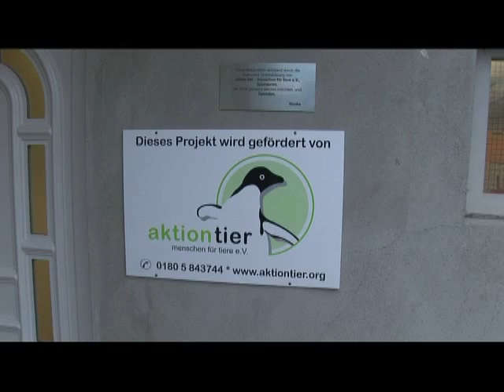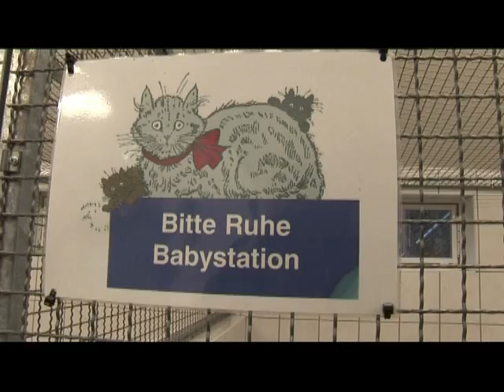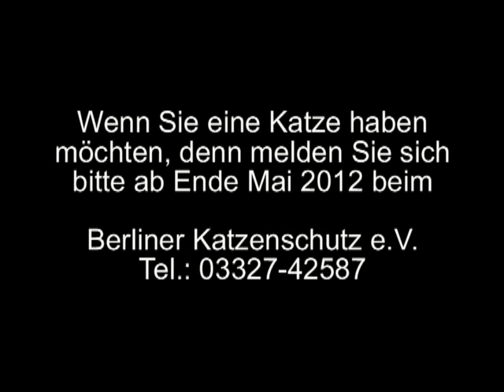aktion tier: Ungewöhnlicher Besuch - Straßenkatze bringt in Wohnzimmer ihre Babys zur Welt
Verwilderte Hauskatzen sind für die Anwohner im Maercker Weg in Berlin-Lankwitz nichts Neues. Wie überall in Berlin leben auch hier mehrere Straßenkatzen, die von einigen tierlieben Menschen gefüttert werden. Völlig überrascht war allerdings die Mieterin einer Erdgeschosswohnung, die gestern Morgen in ihrem Wohnzimmer unter der Eckbank eine dieser normalerweise sehr scheuen Straßenkatzen entdeckte -- eng angekuschelt an ihre 5 neugeborenen Katzenbabys. Die trächtige Mieze hatte sich in der Nacht durch die offene Balkontür hereingeschlichen und ihre Jungen zur Welt gebracht.

„So etwas habe ich noch nicht erlebt", wundert sich Ursula Bauer von aktion tier. Und das will was heißen. Schließlich kümmert sich aktion tier im Rahmen seines Projekts KITTY seit 7 Jahren um die Berliner Straßenkatzen. „Normalerweise gebären die scheuen Straßenkatzen ganz im Verborgenen und stellen ihren Nachwuchs erst im Alter von etwa 8 Wochen dem Rest der Welt vor", erklärt die Biologin.

aktion tier hat die Mutterkatze samt Nachwuchs heute abgeholt und in die KITTY-Babystation nach Glindow gebracht. In der Babystation auf dem Gelände des aktion tier-Projektpartners Berliner Katzenschutz ist die kleine Katzenfamilie optimal untergebracht. „Wir freuen uns immer, wenn sehr junge Kätzchen in unsere Obhut gelangen, da ältere Katzenkinder oft schon derart scheu sind, dass das Zähmen kaum noch gelingt", erklärt Ursula Bauer. Kleine wilde Tiger möchte niemand jedoch bei sich aufnehmen, auch wenn sie noch so hübsch sind. „Diesen Winzlingen können wir nun von Anfang an zeigen, dass Menschen gar nicht so übel sind", schmunzelt die aktion tier-Mitarbeiterin.

Nach etwa 10 Wochen, wenn die Säuge- und Erziehungszeit durch die Katzenmutter vorbei ist, können die Kleinen vermittelt werden. Allerdings immer nur pärchenweise, damit die Tiere bei ihren neuen Besitzern nie alleine sind. Falls das Muttertier für eine Vermittlung zu scheu ist wird es kastriert und im Maercker Weg wieder freigelassen. Die Katzenmutter hat hier ihre feste Futterstelle, wo sie versorgt und betreut wird.

Interessenten, die den Babys ein neues Zuhause geben möchten, wenden sich bitte direkt an unseren Projektpartner Berliner Katzenschutz e.V. unter der Telefonnummer 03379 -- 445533.